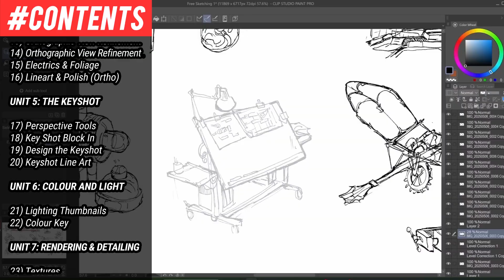CLIP STUDIO PAINT Course - Background Design by Mariana Noronha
For more information on the Background Design for Animation, Comics and Games in CLIP STUDIO PAINT Course by Mariana Noronha, go

The Background Design for Animation, Comics and Games in CLIP STUDIO PAINT Course is a professionally designed course with 25 lessons and over 2 hours of instruction time, created for anyone that wants to learn how to create background designs for your own projects and industry level commissions in Clip Studio Paint.

This course was created by Mariana Noronha. She’s a Portuguese concept artist based in the UK and her speciality is Environment Art and Colour & Light. Spanning across Feature, TV Animation and Games, she has worked at studios such as Nickelodeon Feature, Blue-Zoo Animation, Paper Owl Films, SixteenSouth and Wild Child Animation, as well as collaborated with 3DTotal Publishing. She is also a plein-air painting host with Warrior Painters and has been featured in galleries in the US and UK.

OUTLINE

1) Introduction

Unit 1: Letting Loose

2) Moodboards & Mind Maps
3) Traditional Sketching
4) Scanning & Basics of Interface
5) Sketching in Clip Studio Paint
6) Design Theory

Unit 2: Bringing It Together

7) Floor Layout & Rough Orthographic View
8) Rough Thumbnails
9) Thumbnail Development

Unit 3: Getting Technical

10) Types of Perspective
11) Scale & Measurements
12) Orthographic View Block-In

Unit 4: Refining the design

13) Orthographic View Refinement I
14) Orthographic View Refinement II
15) Electrics & Foliage
16) Lineart & Polish (Ortho)

Unit 5: The Keyshot

17) Perspective Tools
18) Key Shot Block In
19) Design the Keyshot
20) Keyshot Line Art

Unit 6: Colour and Light

21) Lighting Thumbnails
22) Colour Key

Unit 7: Rendering and Detailing

23) Textures
24) Fine Detail
25) FX & Particles

System Requirements:
CLIP STUDIO PAINT PRO or CLIP STUDIO PAINT EX.